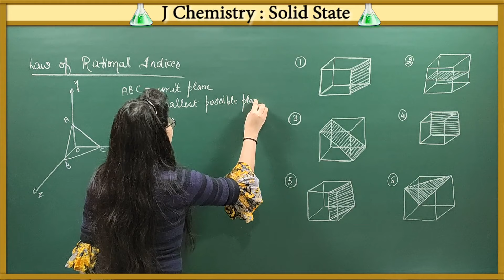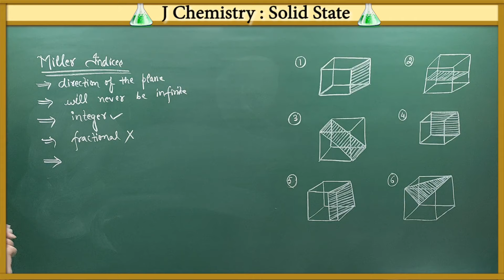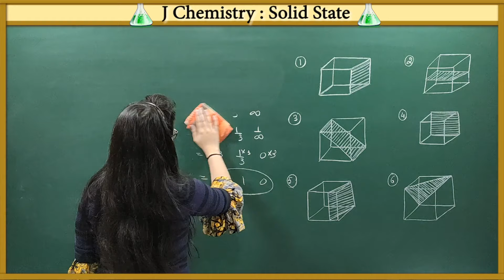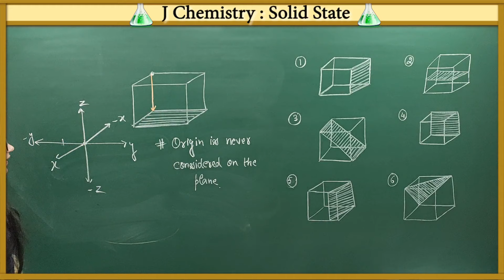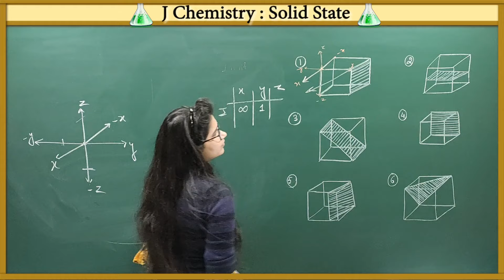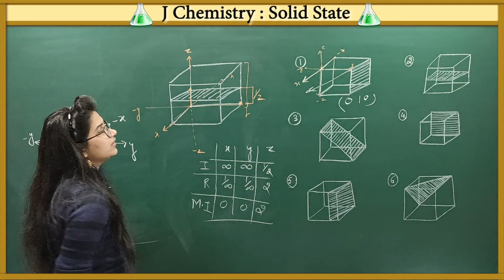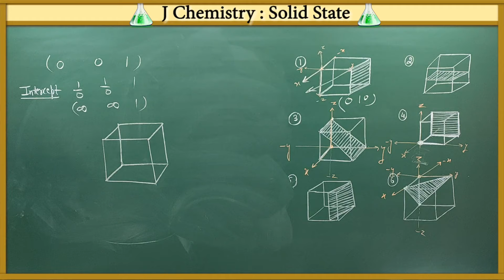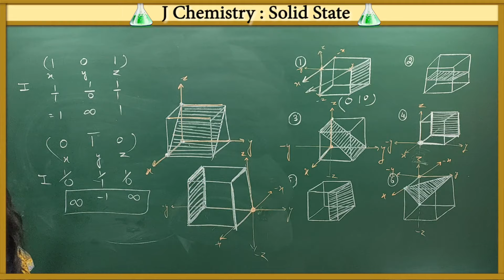Miller Indices for crystal structures|Miller indices planes and directions|Solid State|Chemistry